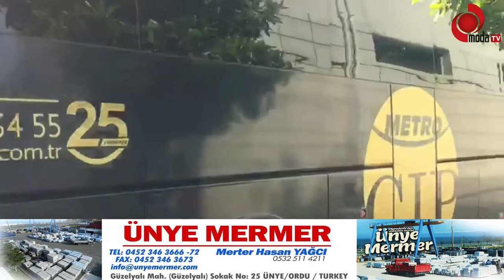FUTBOL AKTÜEL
FUTBOL YORUMCUSU MURAT ÖZKAYA  MODA TV DE FUTBOL AKTÜEL PROGRAMINDA ÜNYE 1957 SPOR YÖNETİM KURULU ÜYESİ METİN TAMTÜRK CANLI YAYIN KONUĞU OLDU.